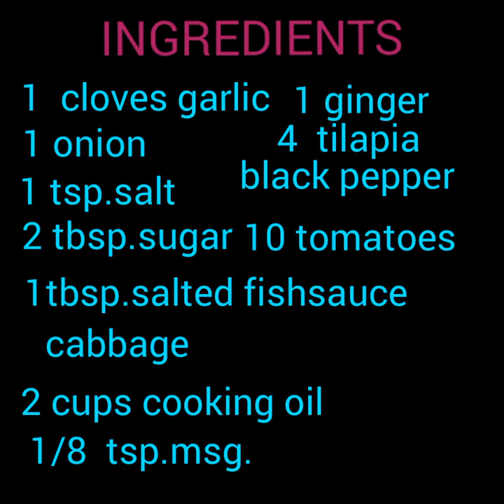Mitch's How to cook Escabeche Tilapia Vlog#005